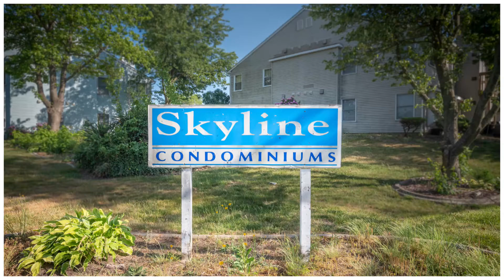700 N Franklin Blvd Unit 1404 Tour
700 N Franklin Blvd, Pleasantville, NJ 08232, USA
Unit-1404